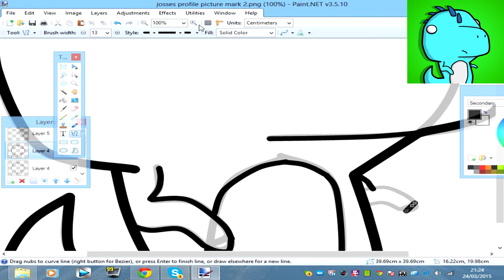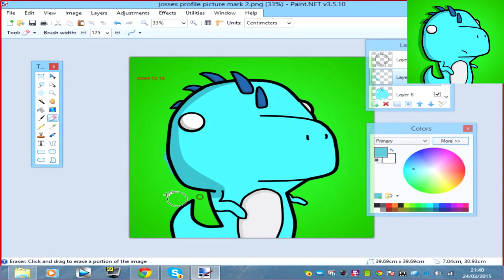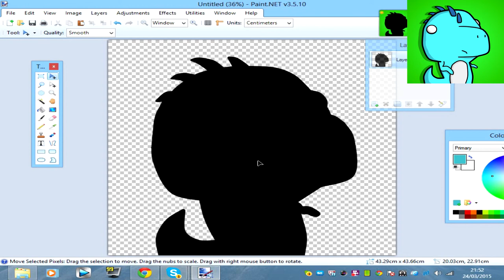Friends avatar; speed art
My friend has asked for a brand new Fabulous profile picture and I accepted the request and here it is!